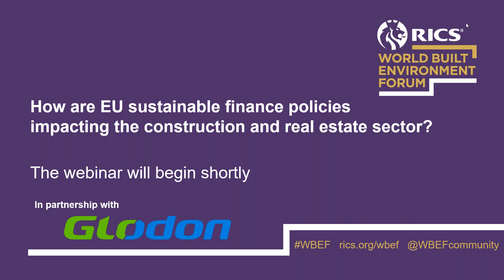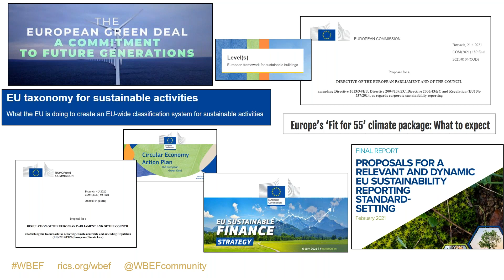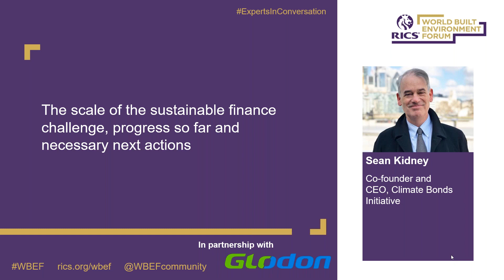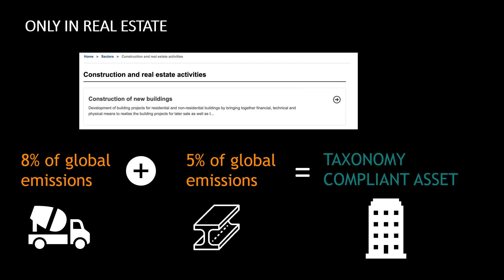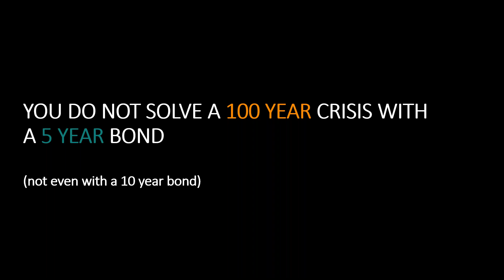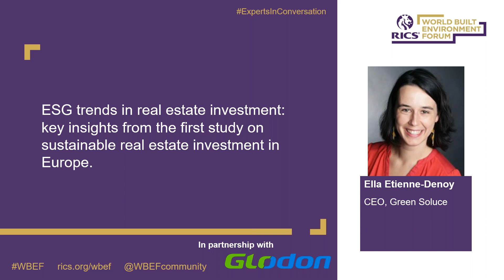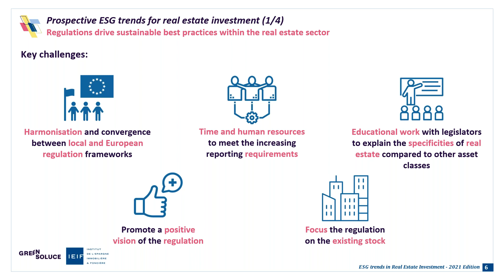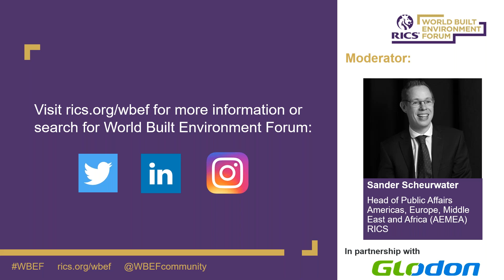How are EU sustainable finance policies impacting the construction and real estate sector?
Through the exchange of ideas and experience, the World Built Environment Forum explores routes to progressive change in the built and natural environment and is driven by the collective expertise of our stakeholders. If you would like further information or would like to join the Forum please